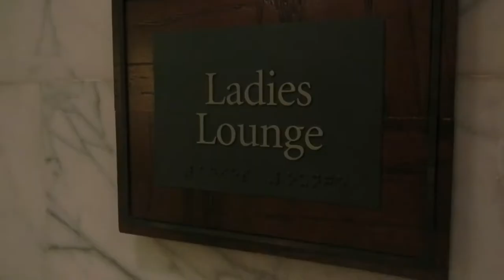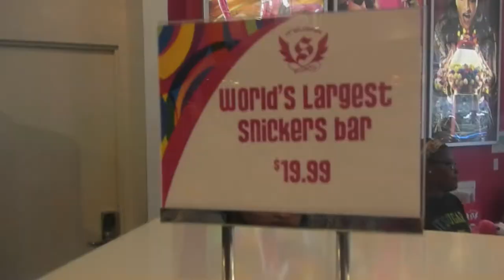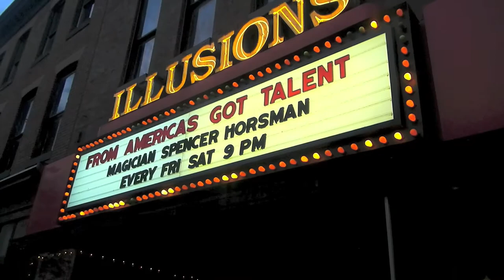Secret Trip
This is a long one, but watch it anyway, because its awesome! Julia wisks me away on a secret trip!